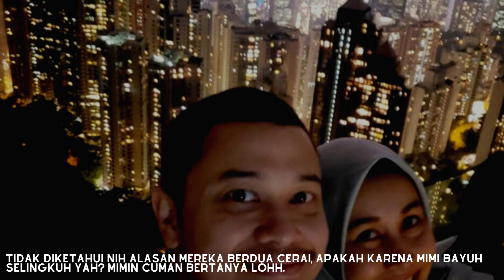Siapa Mimi Bayuh? ini profil dan agama janda itu yang diduga selingkuhan Raffi Ahmad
profil dan agama Mimi Bayuh yang diduga merupakan selingkuhan Raffi Ahmad

Cek viral hari ini disini